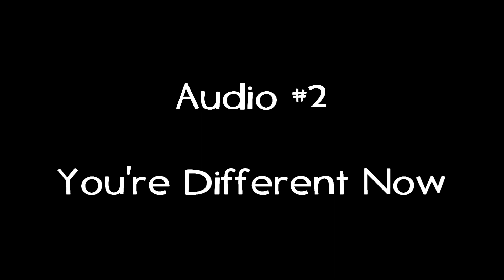Messing Around With Kits.ai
It Is Really Fun To Use. And This Video Is A Little Bit Inspired From A Video Called "Messing Around With Uberduck.ai"